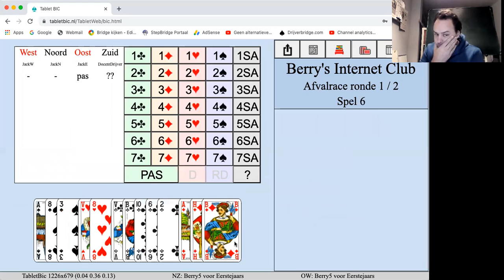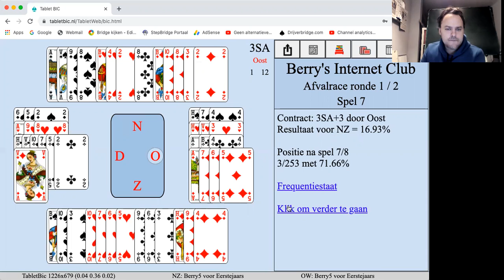Afvalrace BIC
Kijk 8 spellen mee met Tom